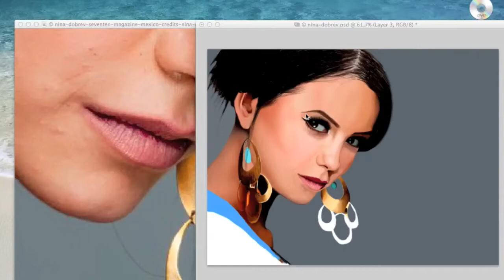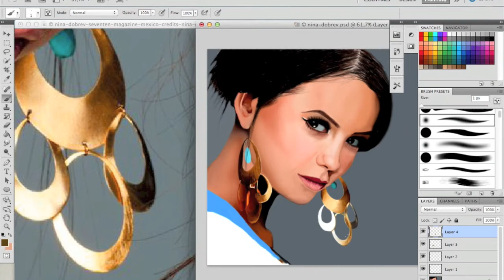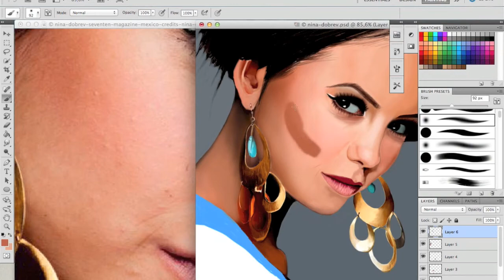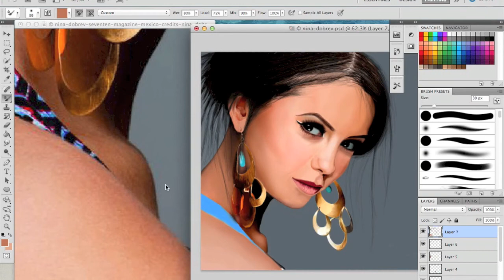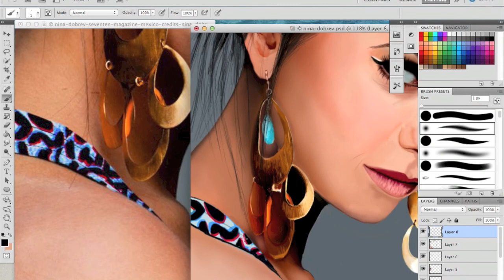Vampire Diaries Speed Painting part 3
nina dobrev speed painting